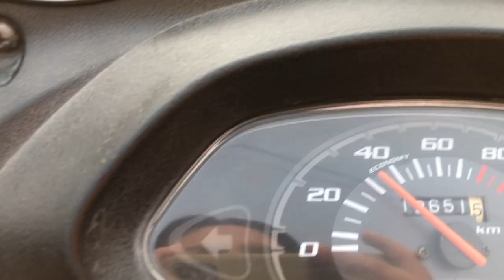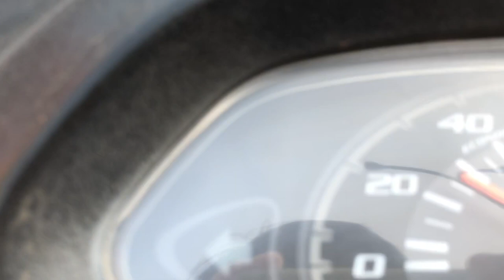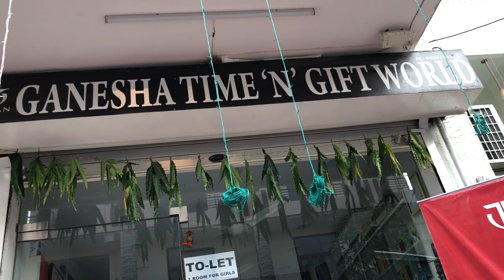Diwali Vlog | PART 1